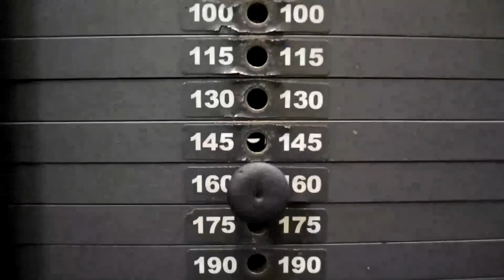ЖИМ ШТАНГИ СТОЯ -